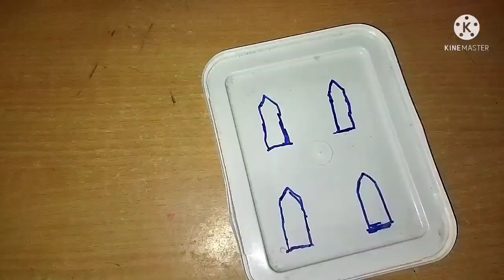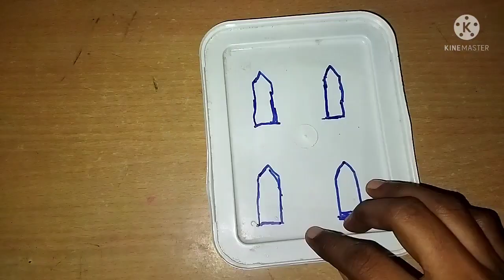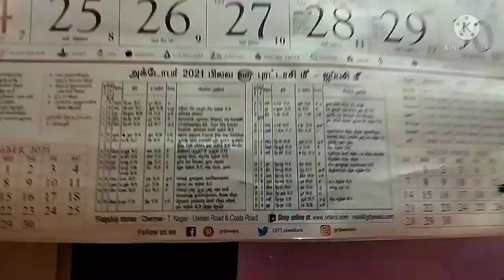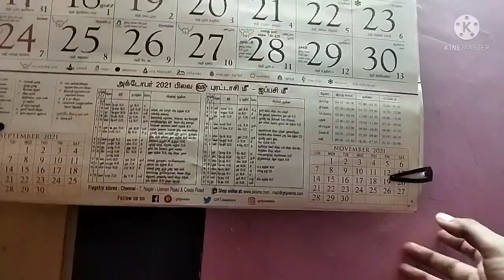வீட்டுக்கு பயனுள்ளா 5 டிப்ஸ் ,5 reuse tips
5 reuse ideas